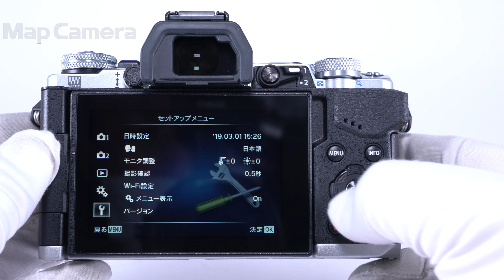OLYMPUS (オリンパス) OM-D E-M5 Mark II ボディ 良品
【付属品】
取扱説明書・CD-ROM・USBケーブル・バッテリー・チャージャー・フラッシュ

【外観】スレ・キズがありますが、全体的にコンディション良好な商品です。